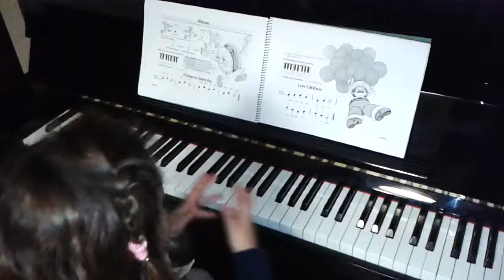Laurita interpreta "Rojos globos"